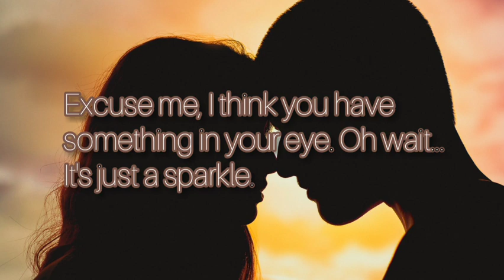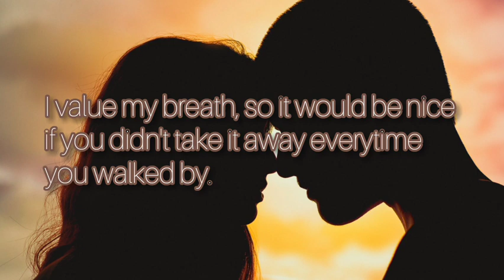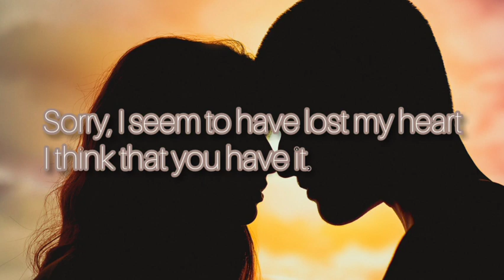Classic Smooth Pick Up Lines🌸 Love messages🌹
You like a girl? You want to flirt but you don't know how? Don't worry we got you covered
with these pick up lines that will help you get a smile from that special girl.🌺 She'll be yours in no time.

Love messages, love notes, love poems, love tips, love sayings.